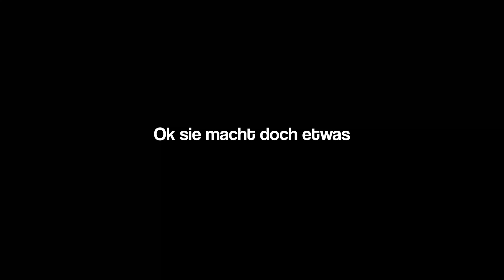POLIZEI KRIEGT UNS NICHT